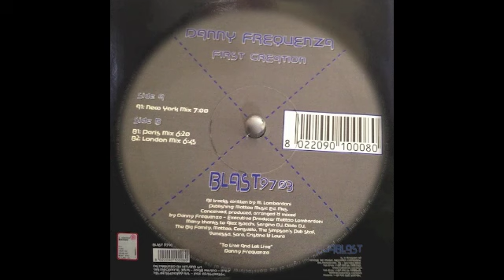Danny Frequenza ‎-- First Creation (London Mix)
Sello: Megablast -- BLAST 9703
País:
Italy
liberación:
1997
Género:
Electronic
Estilos: Hard Trance